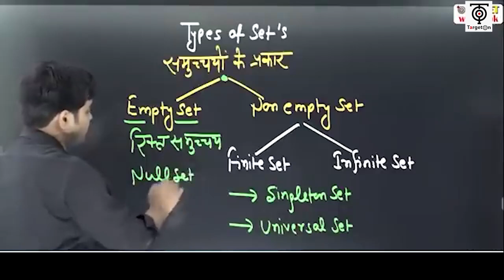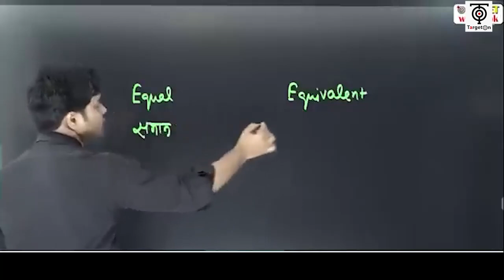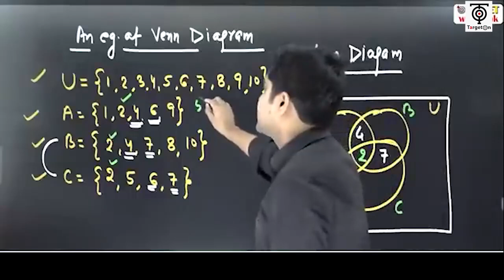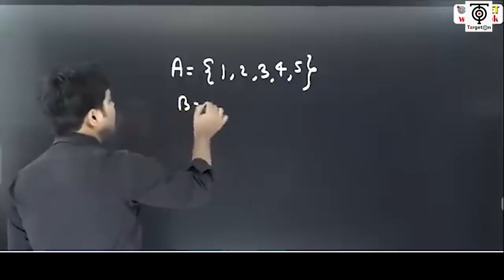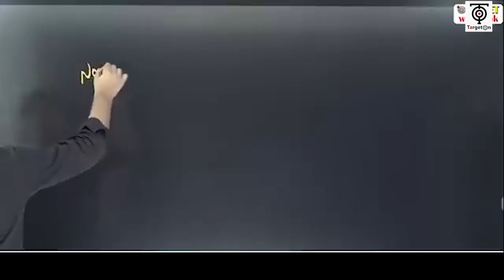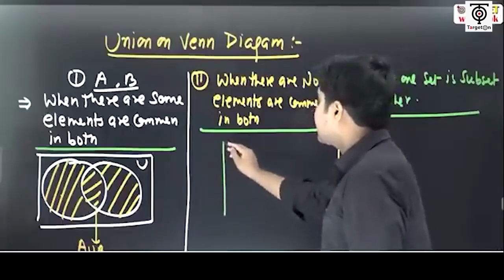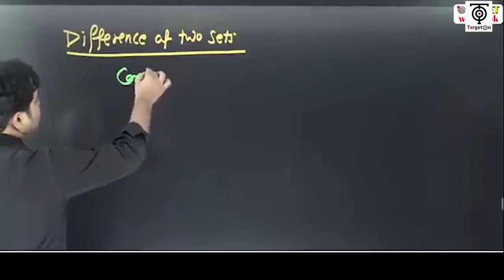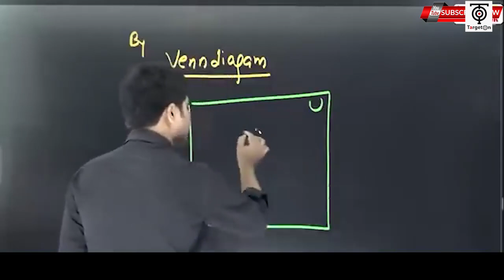Bihar Shikshak Bharti (6-8)| MATHS | SET THEORY समुच्चय सिद्धांत ( Part -2) | by Sandeep sir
निःशुल्क टेलीग्राम चैनल को नीचे दिए गए लिंक से अवश्य Join कर लें, ताकि महत्वपूर्ण जानकारियाँ आपको त्वरित रूप से प्राप्त हो सकें👇

Percentage in Maths, Decimals  in Maths, Factors and Multiples in Maths, Ratios in Maths, Geometry  in Maths, Integers in Maths, Number System in Maths, Simplification in Maths, HCF and LCM in Maths, Ratio and Proportion in Maths, Problems on Age in Maths, Partnership in Maths, BODMAS in Maths, Average in Maths, Profit and Loss in Maths, Simple and Compound Interest in Maths, Mensuration in Maths, Time and Work in Maths, Time and Distance in Maths, Square Root in Maths, Trigonometry in Maths, Approximation in Maths, Mixture & Alligation in Maths, Permutation and Combination in Maths, Boats and Streams in Maths, Surds and Indices in Maths, Pipes and Cisterns